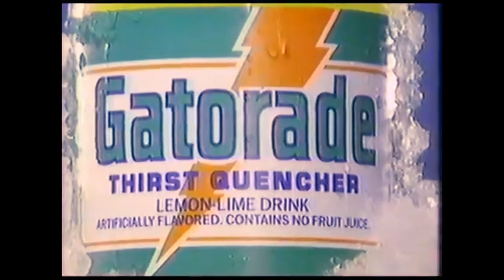SAINT PEPSI- P R A C T I C E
Not the game.